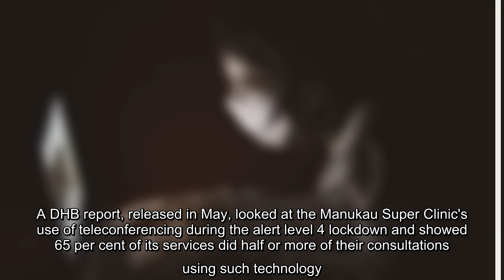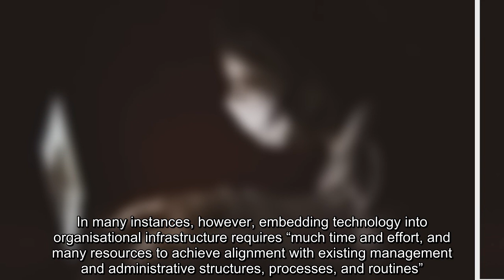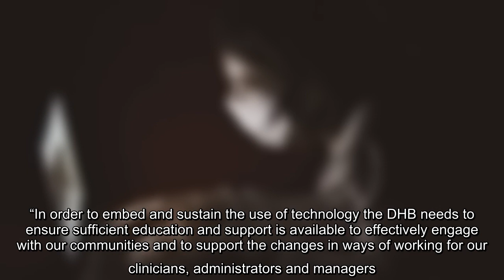Health system lacks capacity for telehealth, union says